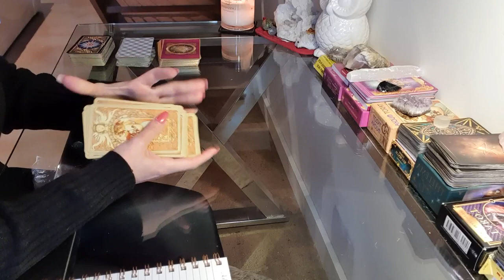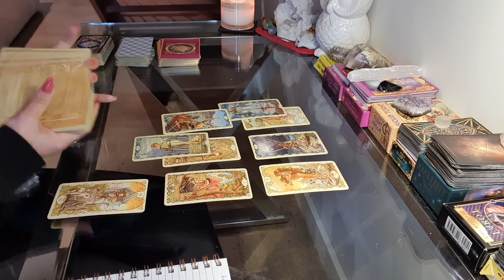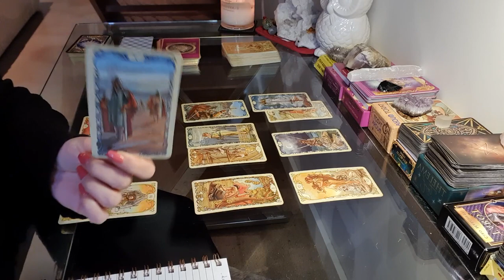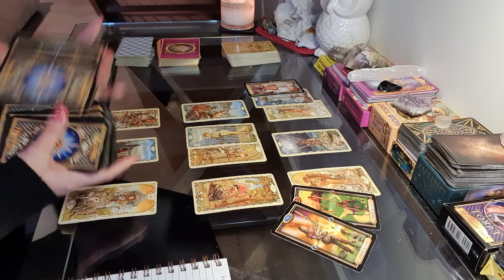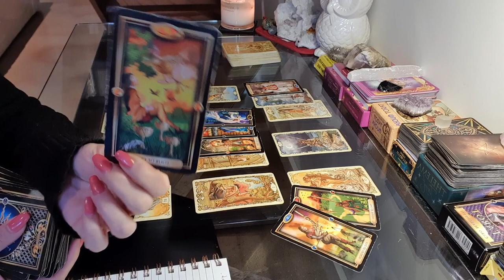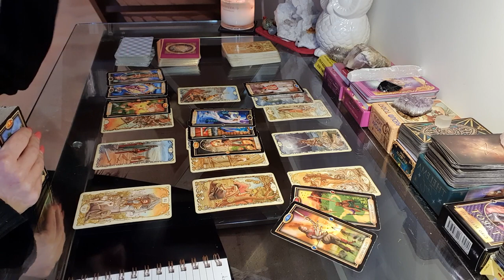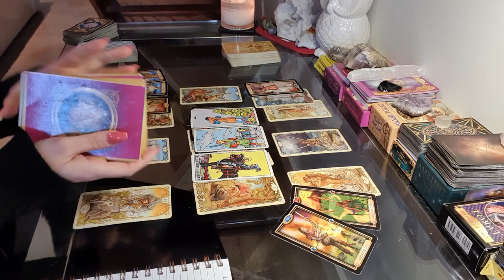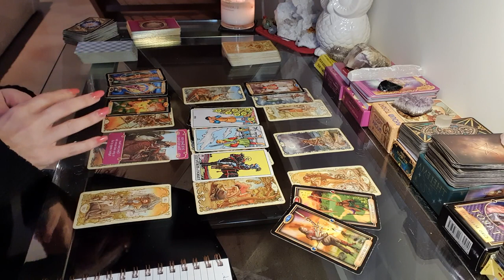CANCER LOVE OCTOBER 2020 ❤ They know they betrayed you... ❤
Pricing

1 Love Question – mini spread USD30 (appx 10 mins)

1 Love Questions – situation, your feelings, their feelings (if applicable), possible outcome, advice, may also draw on oracle cards as needed USD35 (appx 20 mins)

2 Love Questions - situation, your feelings their feelings, possible outcome, advice, may also draw on oracle cards as needed USD45 (appx 30 mins)

3 Love Questions -  situation, your feelings their feelings, possible outcome, advice, may also draw on oracle cards as needed USD60 (appx 30-40 mins)

Emergency reading in 24-48hrs after payment received add USD65.65 to selected above.